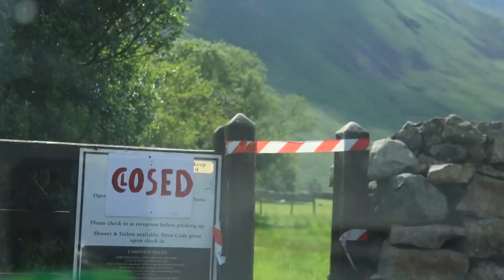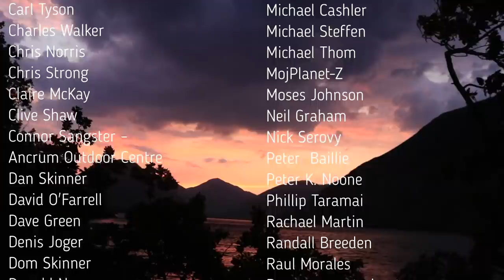Mountain Walking In the Lakes | Scafell Pike & Castle Crag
Hey everyone, thank you so much for getting me to 80k subscribers! I am super grateful.
In this video we climbed the tallest mountain in England (Scafell Pike) and Castle Crag which is a Wainwright fell. Had such an amazing time climbing two mountains in the Lakes.

The next episode will be coming shortly where we camp on a beach near Wasdale.